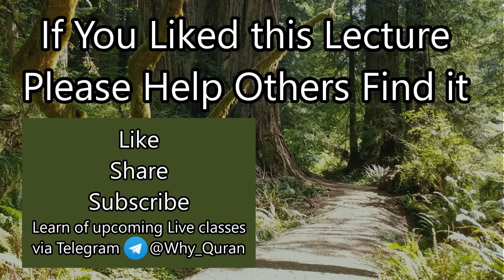[08] Your Rizq | Surah Ar-Rum (#30) | Quran Tafsir | Sheikh Azhar Nasser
Verses 37-39 of Surah Ar-Rum talk about the sustenance Allah provides, giving charity, and the proper mindset when giving it

Tafsir of Surah Ar-Rum, the Holy Quran by Sheikh Azhar Nasser